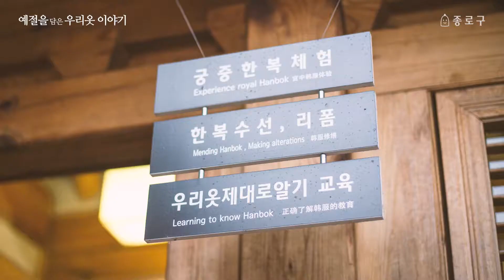[곱다 한복체험관] 예절을 담은 우리옷 이야기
곱다 한복체험관에서는 전통한복에 대한 올바른 이해를 통해 한복입기를 활성화 하고자 ‘예절을 담은 우리옷 이야기’ 영상을 제작하였습니다. 일상생활 속에서 한복입기가 활성화 될 수 있도록 많은 관심 부탁드립니다.

서울특별시 종로구 북촌로 20-27(재동) *안국역 3번 출구*